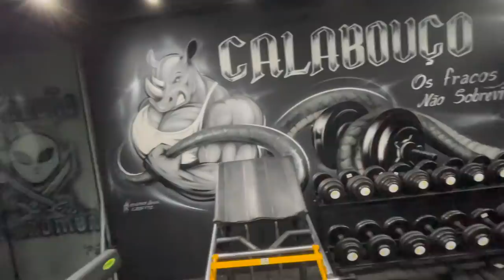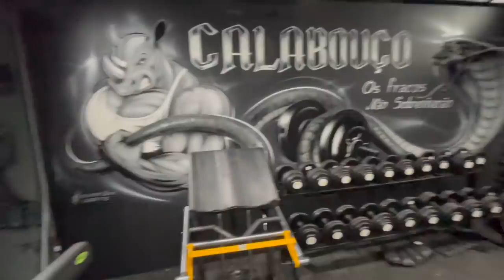CEARA VOLTOU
TOGURO

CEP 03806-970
SÃO PAULO